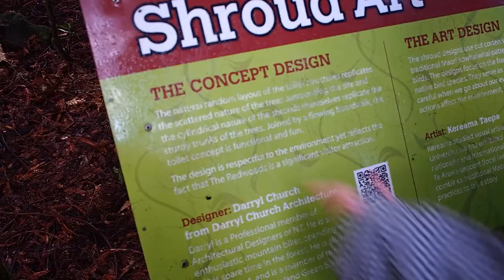Rotorua Vlog Two || St. Faith's & Redwoods Treewalk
Two Cynics start off day two in Rotorua with a visit to St Faith's Anglican Church, and then  check out the Redwoods Treewalk. More holiday vlogs to come!

❤️ Zoë || 22 ❤️

Fan of chocolate cake and very specific shapes of pasta. Vegetarian ( + gelatin-free, no leather or fur) and proud rat mother. Blue jeans and high tops, everyday, bro. Aspiring minimalist. My friends tell me I'm too sassy.

♠️ Nick || 22 ♠️

A cat lady at heart, I have naturally ended up cutting my parenting teeth on three rodents considerably further down the food chain. My short attention span causes me to buy a new crappy old car every few months, and then spend weeks trying in vain to make it not crappy. Rinse and repeat. Also vegetarian, I believe avocados and mayonnaise are the staples of a healthy diet.

❤️ Us || 23 March 2013 ❤️

"Cynicism is the glue that binds people together." - Nick, 2017

"I really like macaroni." - Zoe, always

| MUSIC |

Nick does Nature - written and performed by Nick and Zoe

Easier to Fade by A Himitsu feat. Madi Larson